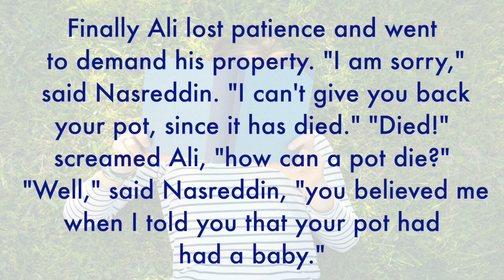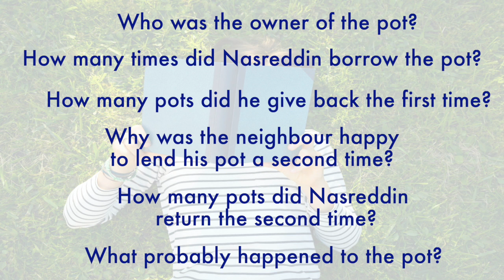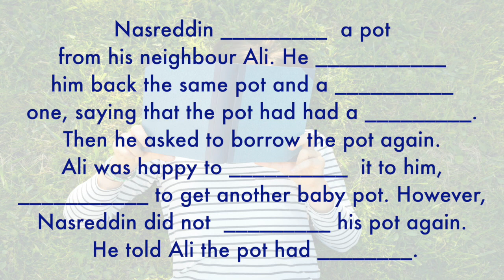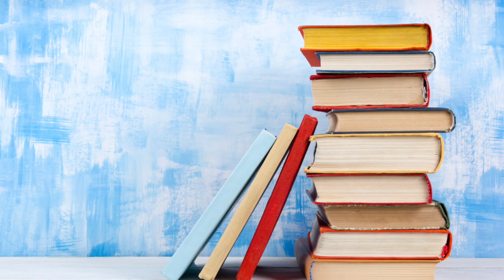Active English Reading Lesson 3. Читаем на английском.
Active English Reading lesson 3. Урок чтения на английском с заданиями 1. Beginner level.
In this Active reading lesson we wanna read and listen to a story "Nasreddin and the Pot". After the reading you can do reading comprehension exercises.
Answer the questions and retell a story.
В этом уроке чтения на английском вы сможете потренировать восприятие на слух, чтение и пересказ, а также  выполнить задания по теме истории.
Слушайте и читайте историю, если необходимо несколько раз, делайте упражнения. Для практики составьте свое окончание истории и не стесняйтесь - присылайте в комментариях на проверку! Practice makes it perfect! (Практика ведет к совершенству!)

✅Получить доступ к авторским бесплатным фишечкам для изучающих английский язык

Best wishes!
Your teacher Nataly

*Story retold by Martin Holmes based on Nasreddin Hodja folktales
Audio version performed by Cam Culham